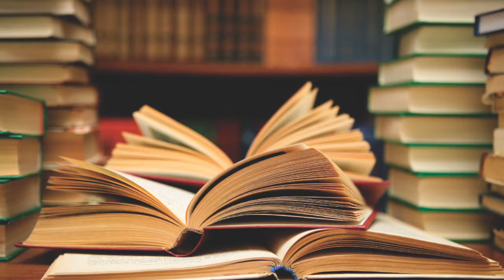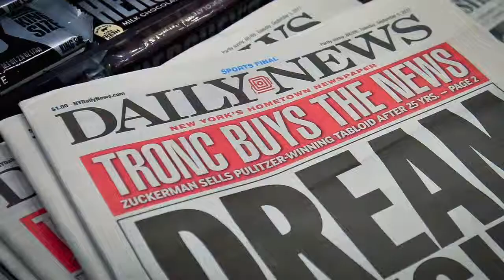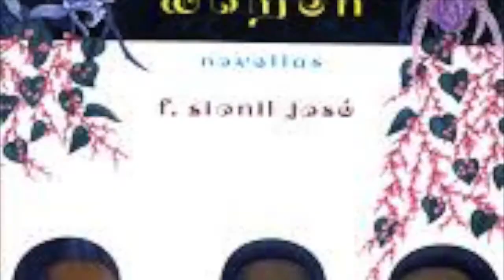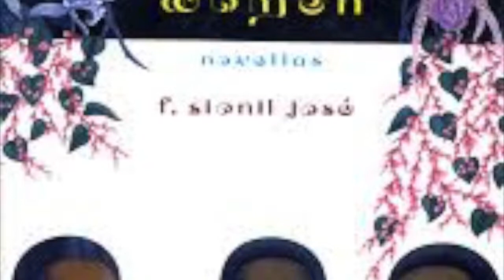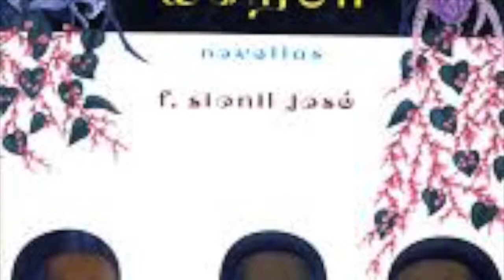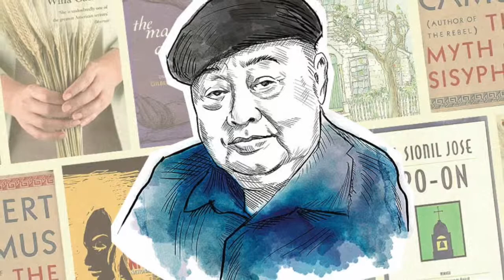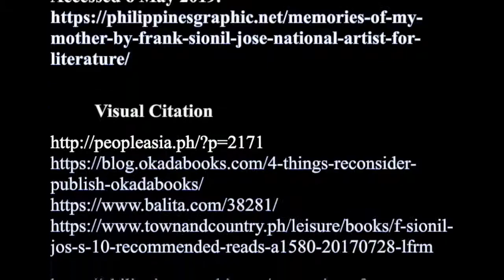Francisco Sionil Jose: World Author Documentary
Kirsten Jose's English Project